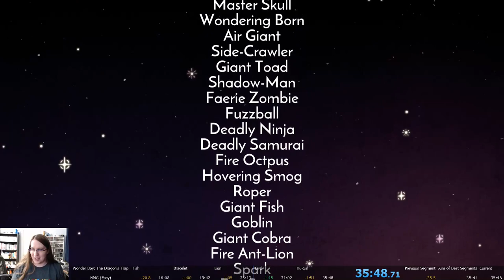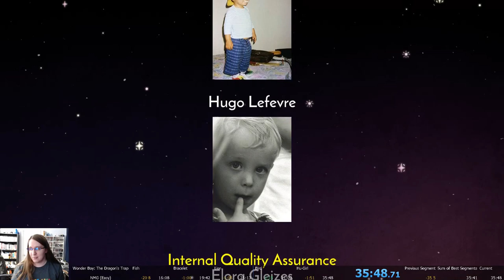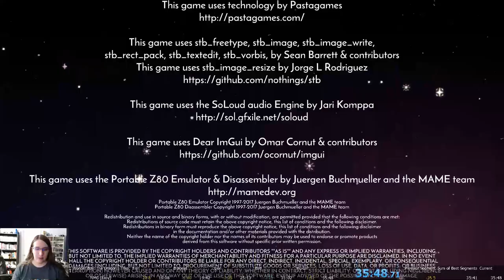Wonder Boy: The Dragon's Trap NMG (Easy) Speedrun (35:48)